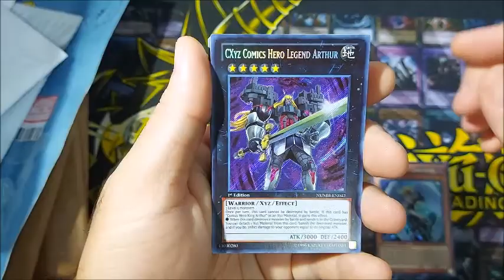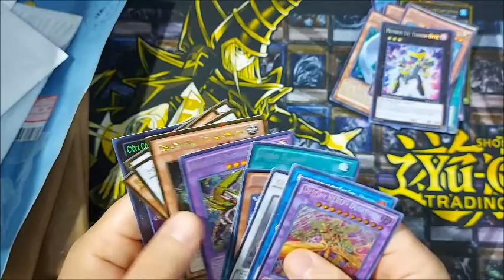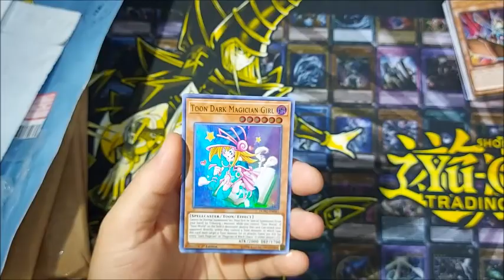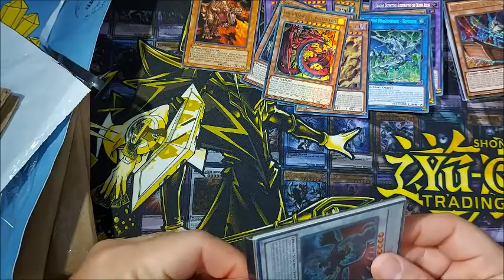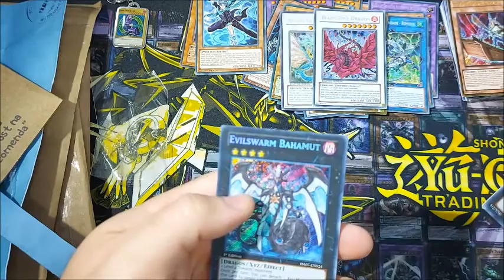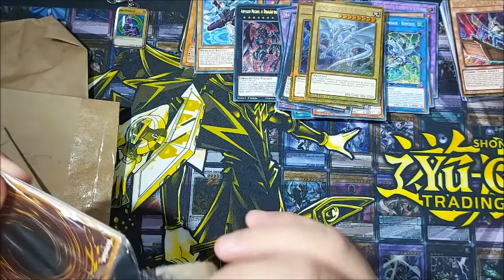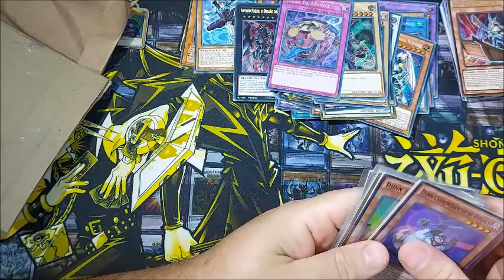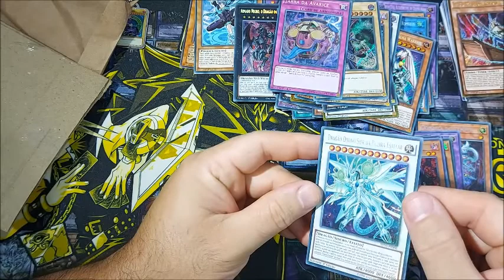ONDE COMPRAR COM SEGURANÇA SUAS CARTAS DE YUGIOH [CASADOCHAMPIER]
O vídeo acima fala onde comprar suas cartas de Yugioh pelas lojas online aqui no Brasil, trago diversas lojas e algumas pessoas físicas que vendem também, para vocês terem uma base e saber onde melhor comprar.